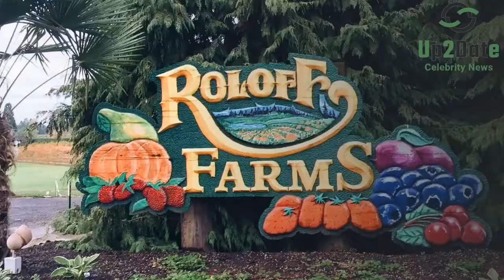Little People Big World; Fans Worried If Its The End Of an Era.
There are rumors that the fan’s favorite show, Little People, Big World, has been canceled. And fans aren’t ready to say goodbye. But now it sounds like there will not be any goodbyes. In a recent Instagram post, Matt Roloff confirmed that the show is not canceled yet.
However, the future of the family’s farm is still up in the air. One of the Roloff kids has expressed reservations to take over his parent’s business.